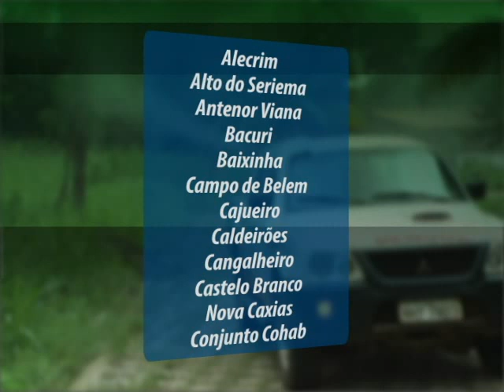Carro do fumacê realiza pulverização em vários bairros de Caxias